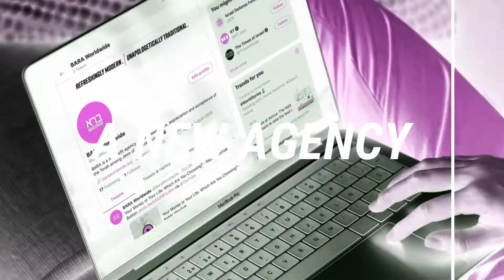BARA WORLDWIDE: Breaking the cultural barriers around Torah-observant Judaism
BARA Worldwide is a non-profit agency breaking the cultural barriers of Torah-observant Judaism. It was founded in Jerusalem by Meorah Ha-Me'ir (@hameorah) on 20 Av 5779 and now operates digitally, reaching all four corners of the world.

BARA's vision is to create a new wave of Ba’alei Teshuva encompassing Jews of all backgrounds and embracing the true spirit of Ahavat Yisrael. By breaking the cultural barriers around Torah-observant Judaism, BARA invites Jews of all backgrounds to return to the Jewish values of Torah and mitzvot.

If you know someone who might appreciate this content, please let them know!

2) DONATE TO BARA MEDIA — Support my nonprofit (BARA Worldwide) with its mission of breaking the cultural barriers around Torah-observant Judaism. Your tax-deductible donation will help cover the costs of producing original content, amplify my message through digital advertising and allow me to launch new projects which you can learn more about at baraworldwide.org. Donations can be made directly at Paypal.me/baraworldwide.